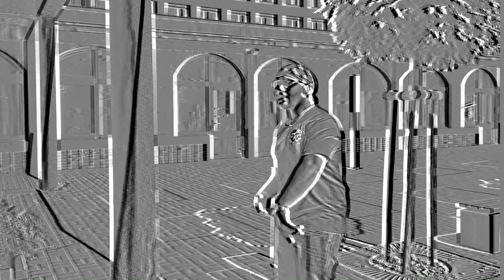Život je tvrdý boj Hard Rock...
Zde vam prinasim po prve verzi hard rock tak jsi ji uzijte az do konce.
dekuji vsem za podporu zatim mej te se fajn a preji vam krasny den...